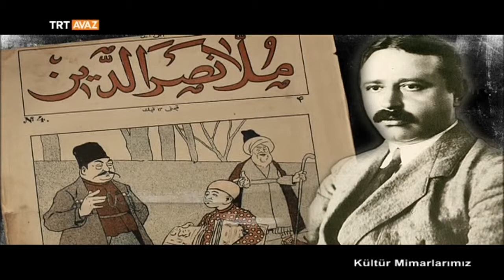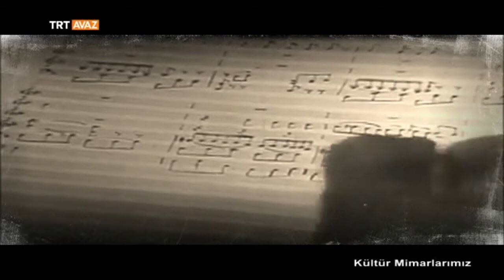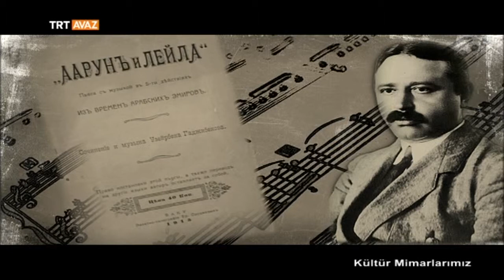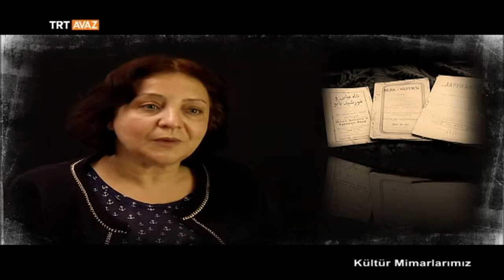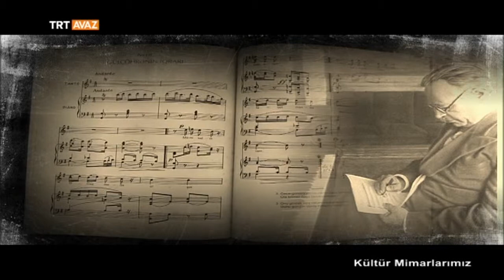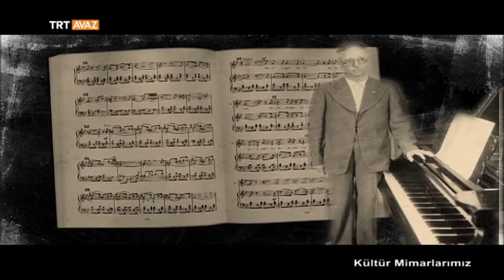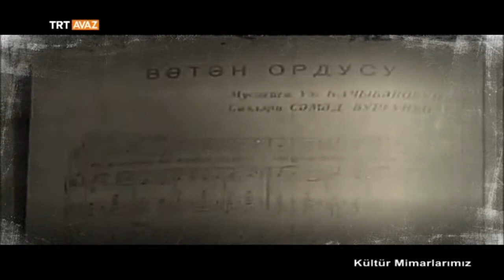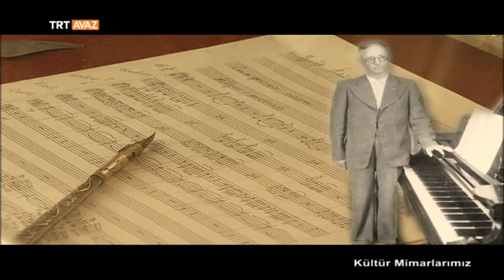Üzeyir Hacıbeyov - Kültür Mimarlarımız - TRT Avaz